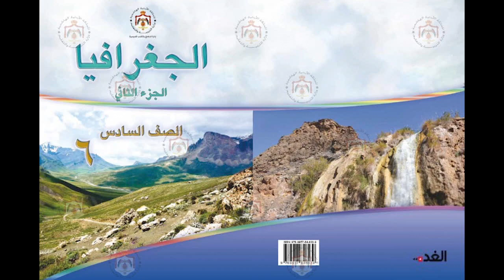الجغرافيا | الوحدة 4 – الدرس 5 – المشكلات البيئية في المملكة الأردينة الهاشمية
منهاج الصف السابع للمكفوفين | الفصل الثاني – الجغرافيا – الوحدة 4 – الدرس   5 – المشكلات البيئية في المملكة الأردينة الهاشمية